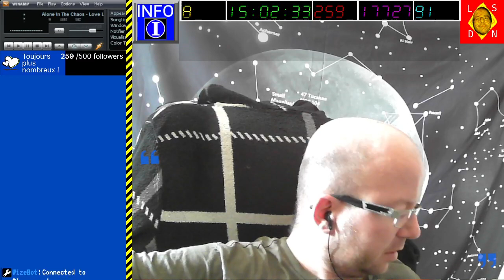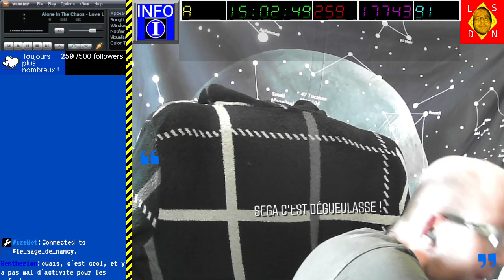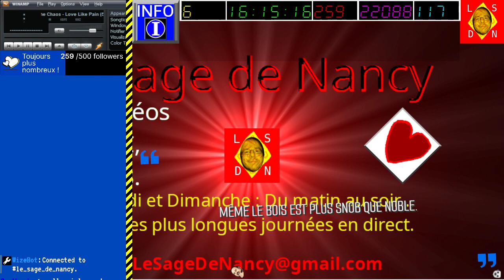[20-07-2024] Serious Sam 2 (avec cousin Ryô) [LSDN]